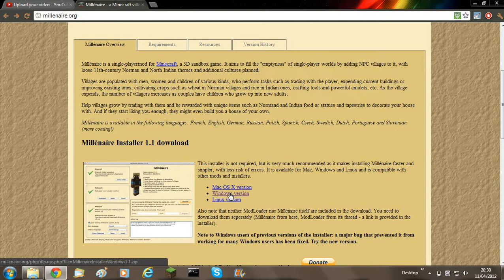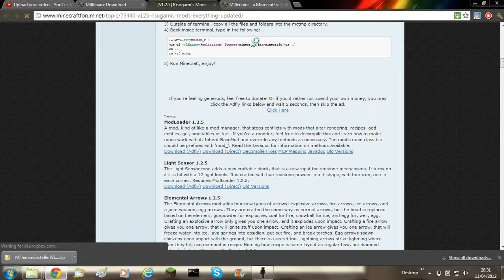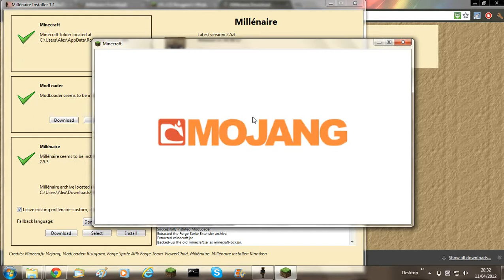Minecraft - Mod Installation Video (Millénaire 1.2.5)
This is a installation video of the mod Millénaire  for Minecraft 1.2.5 and below!

Download Links

*Note*
Do not spam my email or twitter.